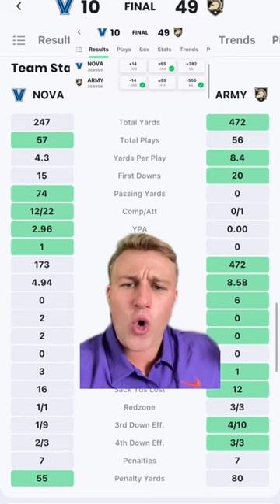Army Football HATES to Throw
Army won a game without a single passing yard!